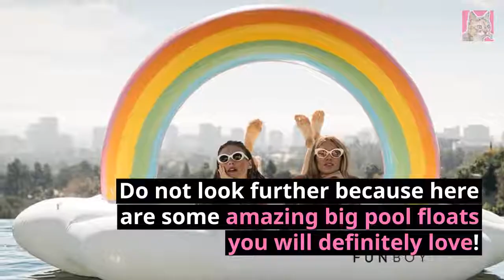Giant Inflatable Pool Floats You Will Fall In Love!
Giant Inflatable Pool Floats

6 Amazing Giant Inflatable Pool Floats You Will Love!

Giant Inflatable Rainbow Pool Floats

Did you ever wish giant inflatable pool floats?

Do not look further because here are some amazing big pool floats you will definitely love!

From butterfly to unicorn and even a giant yacht you can take with you for any party on a pool or at the sea.

These are few Best Pool Floats you can come across over the internet.